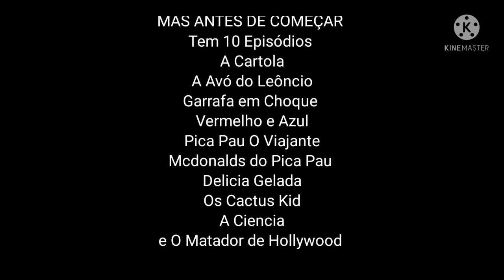Pica Pau Dvd